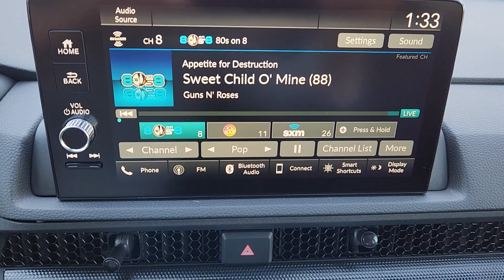2025 Honda CR-V_Hybrid Sport-L Lawton, Oklahoma City, Norman, Wichita Falls, Ardmore OK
New 2025 Honda CR-V_Hybrid Sport-L available at Southwest Honda located in 5010 NW Cache Rd, Lawton, OK, 73505.
Stock#: H2500135 - VIN#: 7FARS6H88SE041614

CR-V_Hybrid

Can you see yourself in the  2025  Honda CR-V_Hybrid. This good-looking CR-V Hybrid delivers future-focused efficiency, convenient versatility, and a rugged sense of adventure. Modern style, forward-thinking innovation, spacious comfort, and an impressive array of safety and infotainment tech make this crossover ideal for today's active lifestyle.  The following are some of this vehicles highlighted options: Keyless Entry, Moonroof, Satellite Radio, Adaptive Cruise Control, Back-Up Camera, Power Liftgate, Power Passenger Seat, Heated Mirrors, Blind Spot Monitor, Dual Zone A/C. Get the fuel-efficiency you need and the style and versatility you want in this ingenious CR-V Hybrid. Our team will give you an outstanding test drive experience. Stop in today!